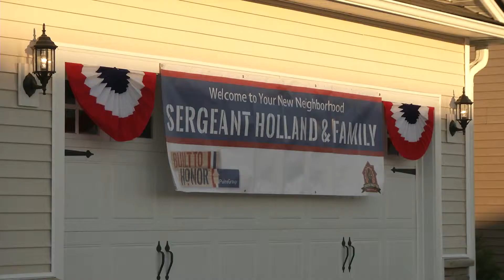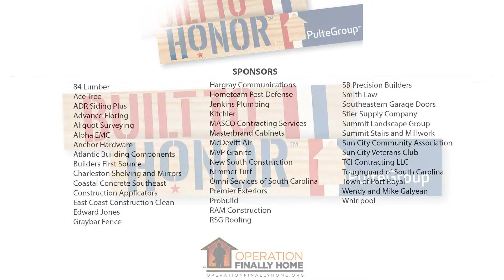Pulte Holland Home 2014